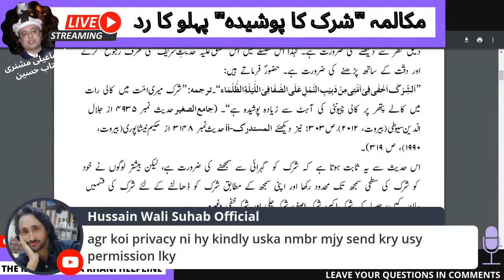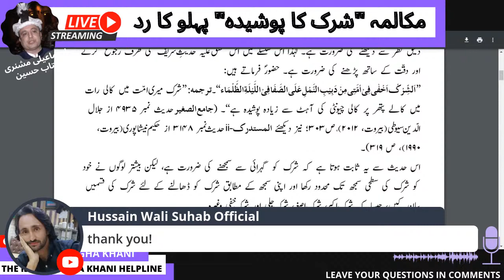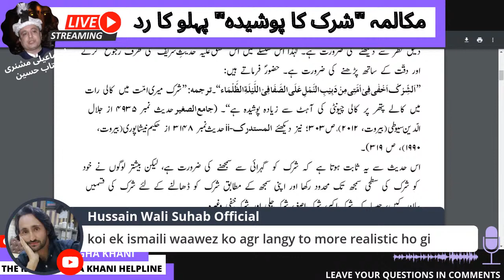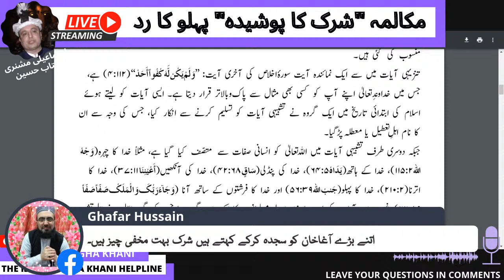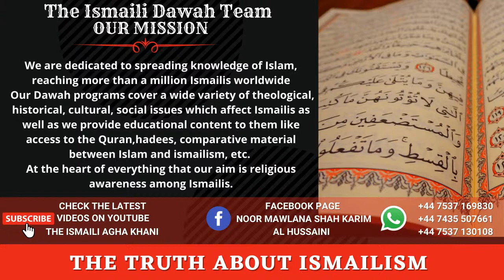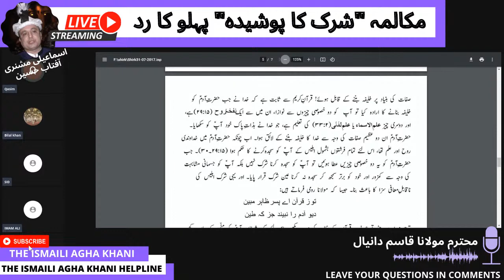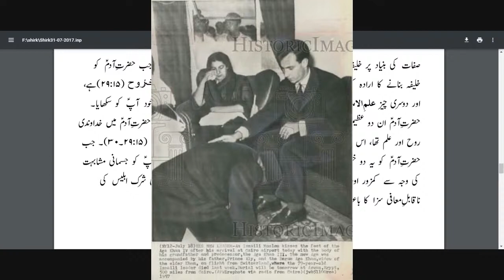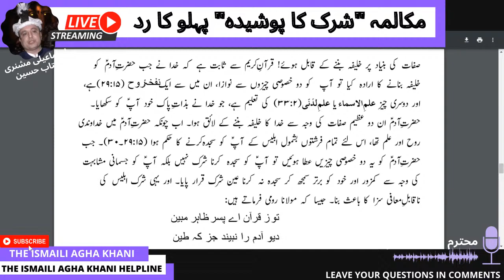شرک کا پوشیدہ پہلو کا رد Refuting Ismaili Missionary (Part 2)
Aaj ke iss episode mein, hum mo'taber Ismaili missionary, Aftab Hussein, ki arguments kaa radd karengay eelmi towr pe.
In this episode, we will be refuting arguments of prominent Ismaili missionary, Aftab Hussein.